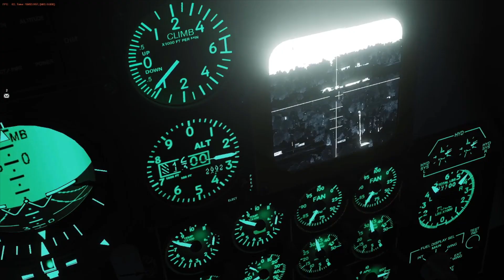DCS-the beauty of simulation